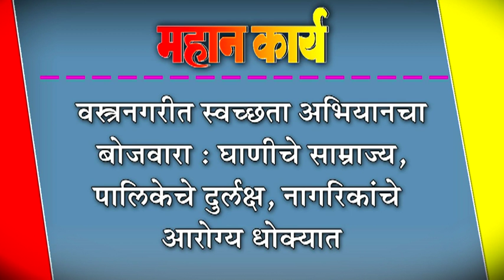घाणीचे साम्राज्य, पालिकेचे दुर्लक्ष, नागरिकांचे आरोग्य धोक्यात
वस्त्रनगरीत स्वच्छता अभियानचा बोजवारा : घाणीचे साम्राज्य, पालिकेचे दुर्लक्ष, नागरिकांचे आरोग्य धोक्यात